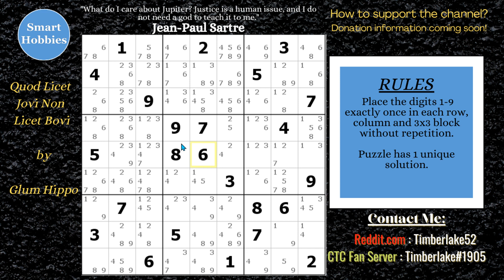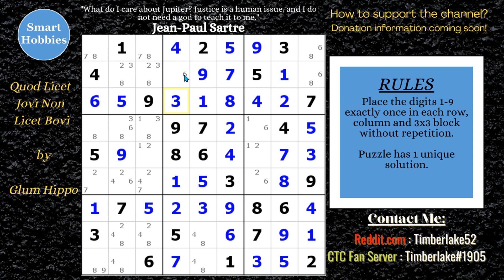How to Solve Discontinuous Loops - Sudoku Handmade Classics #50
In How to Solve Discontinuous Loops - Sudoku Handmade Classics #50 by Smart Hobbies, I solve a wonderful Classic Sudoku called “Quod Licet Jovi Non Licet Bovi” created by Glum Hippo. I am able to crack this puzzle by spotting an Alternate Inference Chain Type 1 that is also a Discontinuous Loop. This is an advanced strategy that requires marking all the candidates to solve. I solve the puzzle logically and explain each strategy to you the viewer as I apply them. Thank you Glum Hippo for permission to feature your puzzles on my channel.

This video is part of my Sudoku Handmade Classic series on my YouTube channel, Smart Hobbies. The goal of this series is to share the joy of solving Sudoku puzzles with you.

Strategies demonstrated in this video:

Hidden Single
Naked Single
Naked Pair
Pointing Pair
Claiming Pair
Naked Triple
Swordfish
Alternate Inference Chain Type 1
Discontinuous Loop

📕Get my FREE Solving Guide that will help you solve over 80% of all Sudoku puzzles🧩to include NYT Hard

Join the Smartie Party now 🥳to get binge-worthy exclusive puzzle packs, ad free content, discounts, and so much more

Reddit.com: Timberlake52
CTC Fan Server (Discord): Timberlake#1905